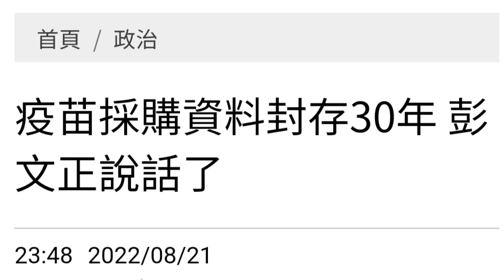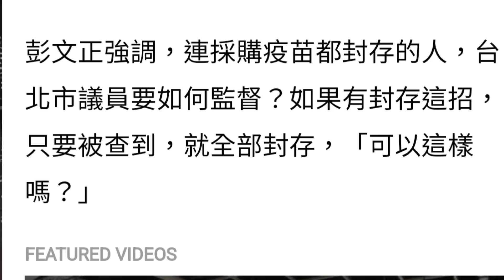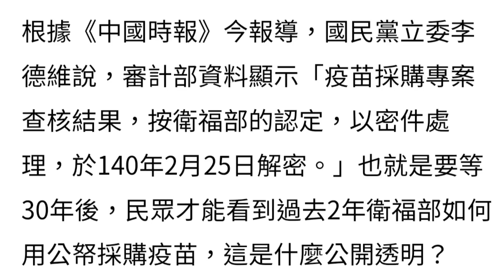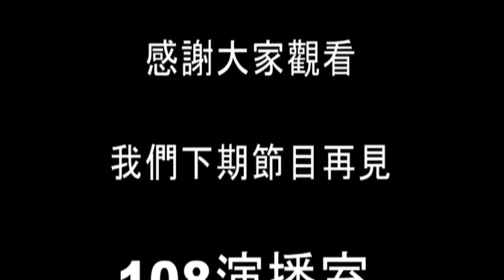108演播室：台灣疫苗採購合約封存30年，不許人民指責貪污腐敗。2022.08.21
会员连接